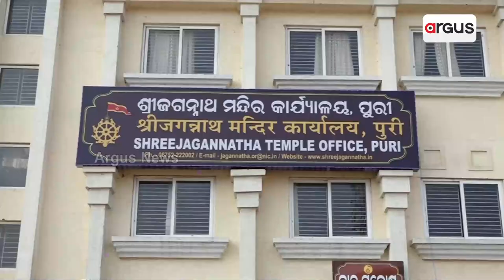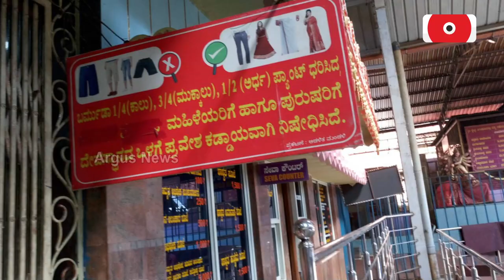Decent Dress Code in Puri Shreemandir From January 1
The Shree Jagannath Temple Administration has decided to uphold decency in devotees' dress wearing while visiting the Shreemandir from January 1, 2024.